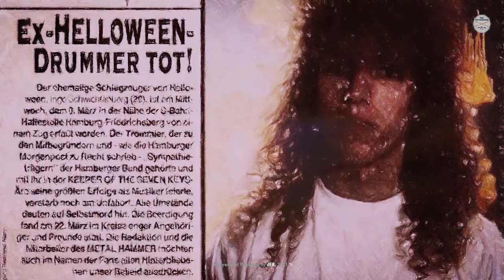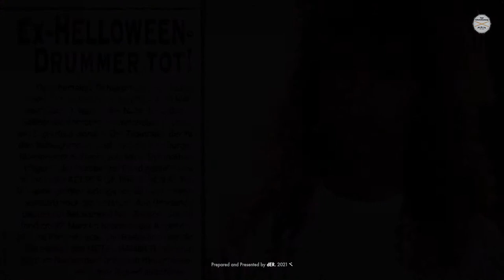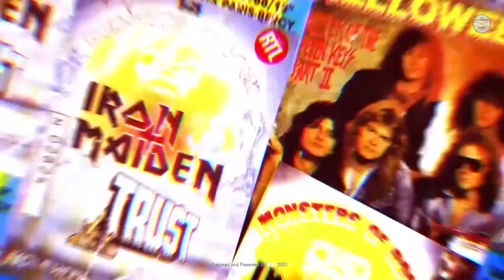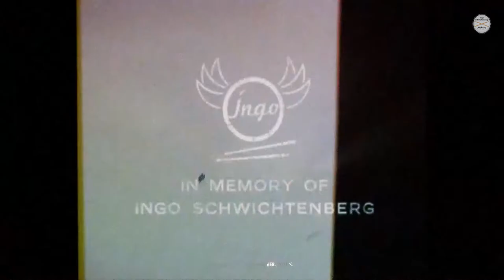In memory of Ingo Schwichtenberg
• Herzlichsten Dank an die Familie Schwichtenberg, mit deren Erlaubnis dieses Video veröffentlicht wurde.

0:00 • AB_Aufstehen • Ingo Privat • from Ingo Schwichtenberg (@ingoschwichtenbergcom)
1:50 • The Wow! Signal & Ingo Schwichtenbergs Bungee Jump, 1991 • from Ingo Schwichtenberg (@ingoschwichtenbergcom)
2:35 • Sea of Fears
7:59 • David Suchet reads from Psalm 19
13:08 • Tribute To Ingo Schwichtenberg (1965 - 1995) from Helloween (@helloweencom)
16:23 • Drum Solo, Osaka Japan, 1992
19:56 • David Suchet reads from Psalm 23